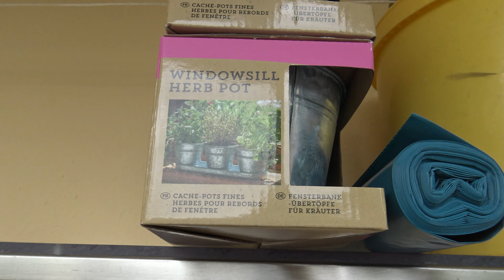Vlog 6 - Petit déj idéale ? + rempotage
Dans ce vlog de fin mai, je voulais vous parler du petit déjeuné idéale et les 5 points à respécter pour faire un petit déjeuné complet ! Actu balcon, plantes, rempotage et 1ère confiture de l'année.